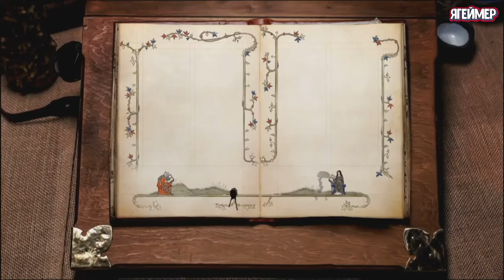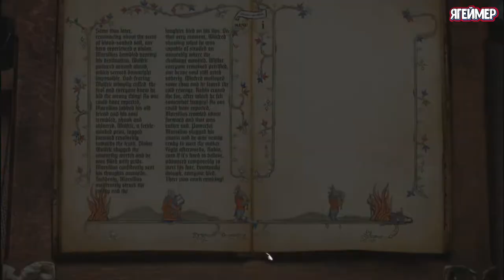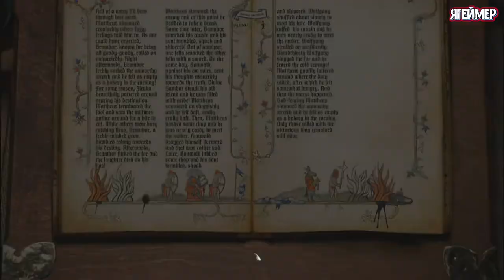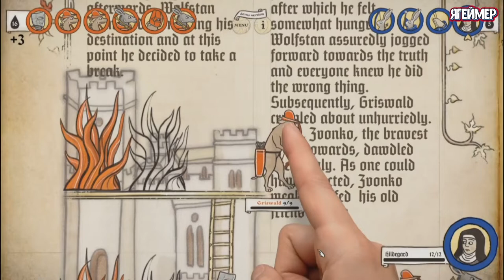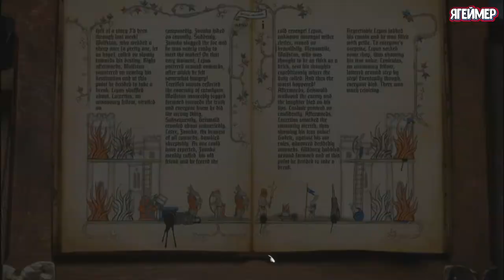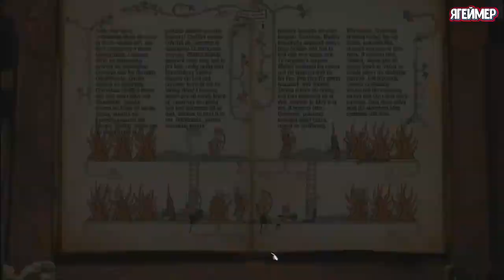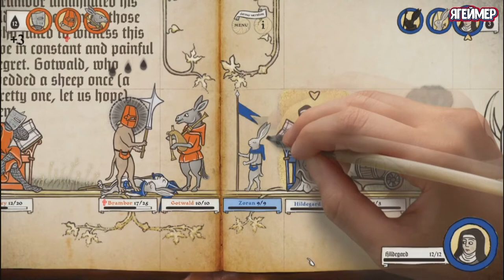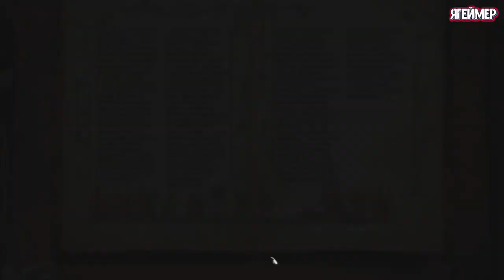Inkulinati СРАЖЕНИЯ на страницах средневековой книги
Тактические стратегии всегда привлекали много внимания к себе, особенно в условиях отсутствия каки-либо новинок.
 Поэтому сегодня я  предлагаю вам посмотреть обзор гемплея на игру Inkulinati и отправиться на просторы средневековья, где феодалы готовятся к масштабной гражданской войне за возможность владеть тем или иными землями. Остается только задуматься о найме армии и постараться реализовать свой потенциал. Ведь только так можно будет открыть для себя дальнейший простор игры, который порадует оригинальными идеями и прочими увлекательными деталями. Только сразу хочу предупредить о том, что игра крайне сложная и адаптироваться к ней можно долго.
Столпом игры являются пошаговые сражения на страницах средневековой книги, куда мы отправляем антропоморфных животных; к примеру, можно увидеть отряды людей с головами льва, либо удивиться тому, как именно можно скрещивать птицу и человека, что уже говорить о различных возможностях касательно использования рыб и мифологических существ. А как только армия будет готова, можно начинать поход с целью последующего захвата земель. Соседние феодалы наверняка не будут рады такому положению дел, но мы уверены, что вы достигните успеха.
В дополнение к проведению атак, отдельные отряды могут попытаться получить преимущество над своими противниками, поя, лая, мурлыкая или выполняя несколько более непристойные действия. Кроме того, мы имеем в своем распоряжении так называемые ручные действия - иллюминаторы могут давить врагов руками, создавать препятствия перед ними или перемещать их подчиненных.
Мир игры целиком пропитан сатирой и эксцентричным юмором. Воинственные нарисованные животные подчиняются тактике, и это станет вашим главным оружием ради победы над противником. Стратегическое расположение юнитов, способно не только повлиять на ход битвы, но и победить даже превосходящие силы оппонента. Каждое отдельное противостояние потребует от пользователя уникального тактического подхода.